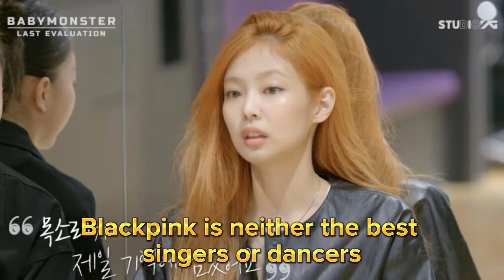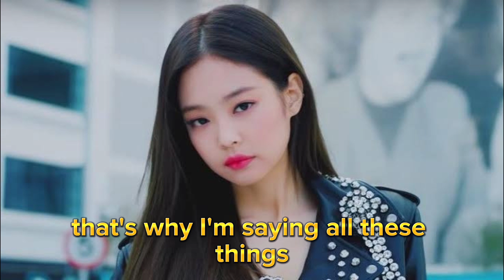Jennie Shared Her Experiences During Trainee Days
In this video Jennie came to support BABYMONSTER for their evaluation. also Jennie Shared Her Experiences During Trainee Days.
Jennie BLACKPINK admits not being the best singer during her training and reveals BLACKPINK as neither “the best singers or dancers”.
Jennie gave her honest advice to a team of BABYMONSTER in preparing for their first evaluation.
Jennie Shared Her Experiences During Trainee Days, and give them tips about how to behave on stage.

•ABOUT•°
▪️Artist:  BLACKPINK
▪️Album: THE ALBUM
▪️ Released Date: Oct. 02, 2020